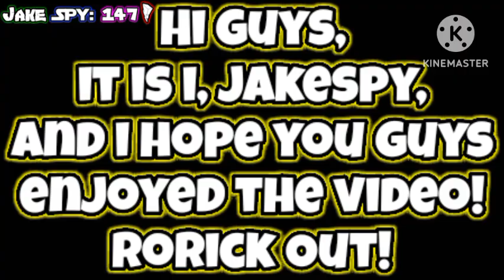Solo Theme: Sindel, Scorpina, & Karai(Mortal Kombat, Power Rangers, & Teenage Mutant Ninja Turtles)